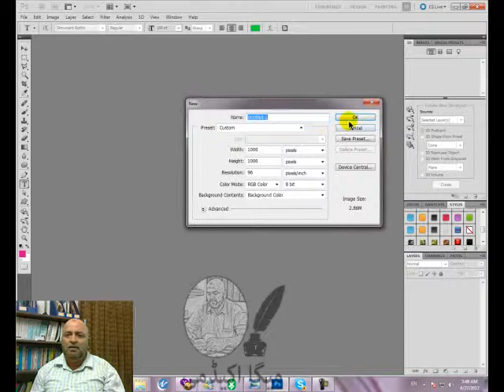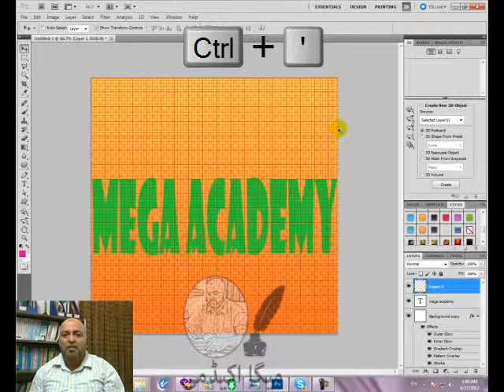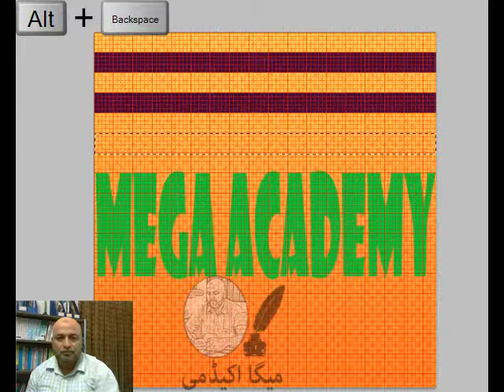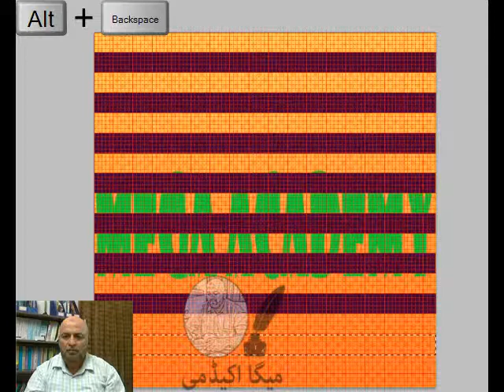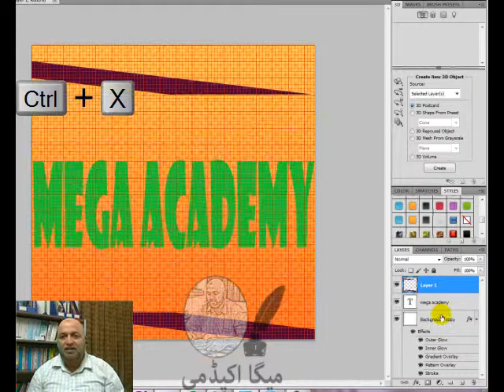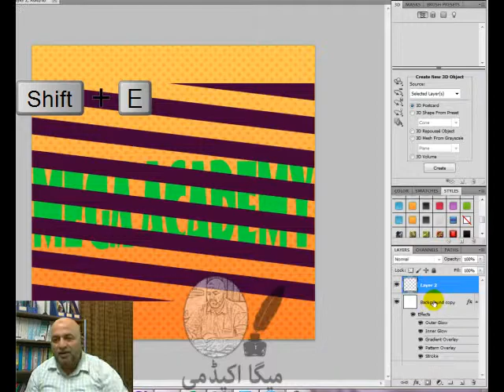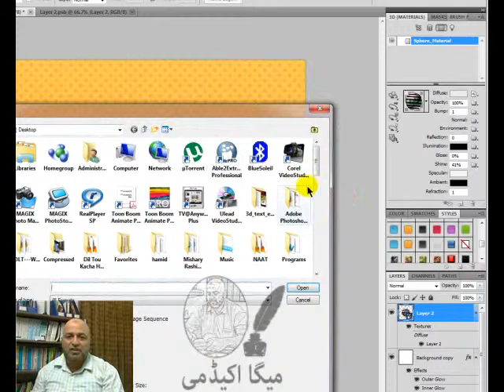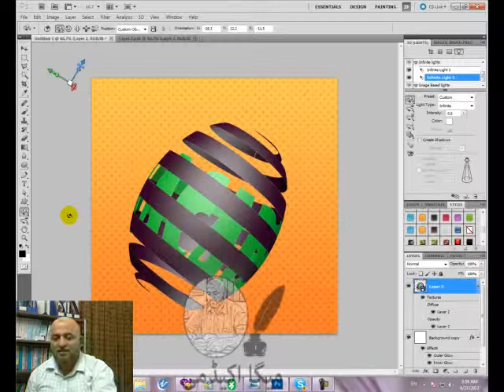Mega Academy Adobe Photoshop Tutorial, Wrap a Ribbon Around a Sphere.